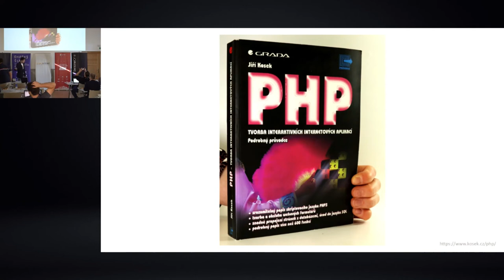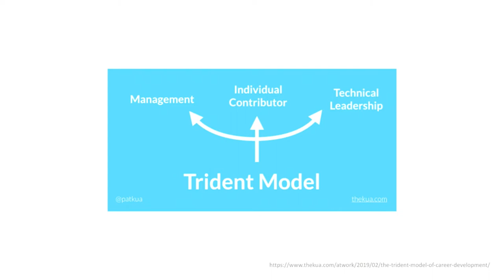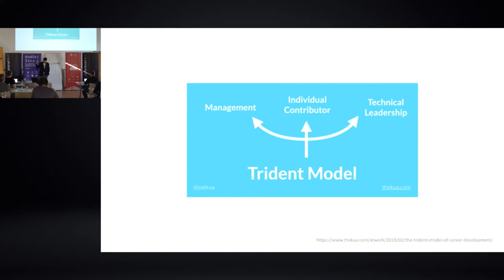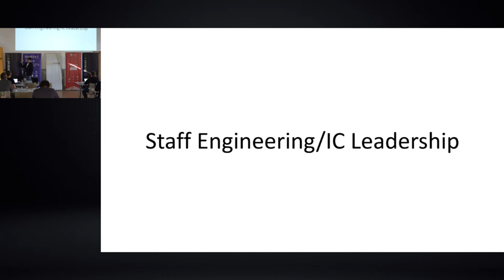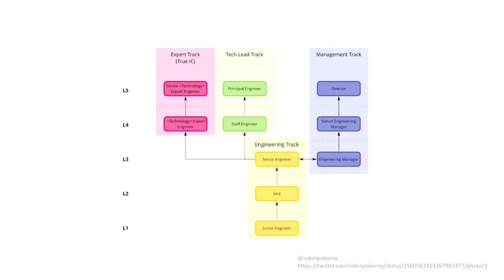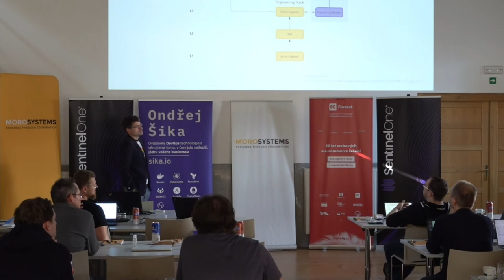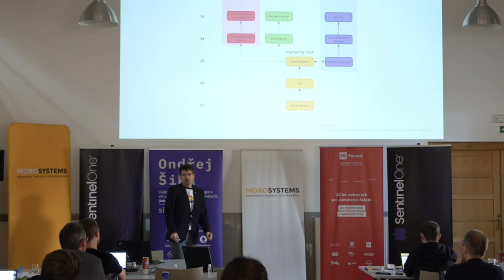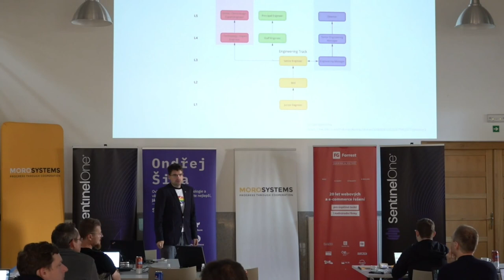jOpenSpace 2022 - Michal Těhník - Staff Engineering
Metodiky:
- Trident model
   - management (řídí lidi)
   - Individual Contributor (IC - vývojáři)
   - Technical (garanti, zastřešují technicky + svým know-how řešení)
- Robin Pokorný model
   - Expert track,
   - Tech lead track,
   - Engineering Track,
   - Management track
- IC leadership - řeší/motivuje řešení technického dluhu, přechod na nové, efektivnější technologie, nahrazování monolitu větší modularitou a další long-term investment vývojové aktivity
- Remark from audience: Peter’s principle - by promoting developers to higher, often management positions, can lead to situation when people change from someone bringing big benefit to company as SW engineer to doing management job for which is not competent/efficient.